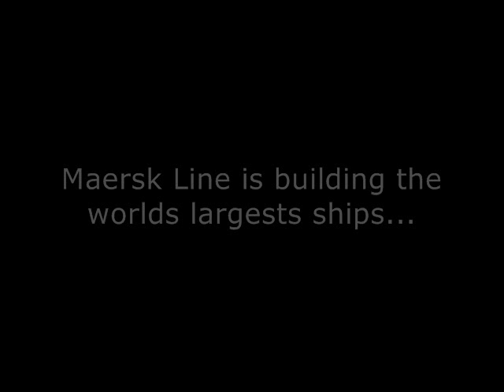Triple-E Container Ship - Maersk Line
Maersk Line is building the worlds largests ships, but just how big they are?

This is a collection of little promotion videos lauched by @maerskcom here on youtube. A sea giant which can transport 18.000 containers.